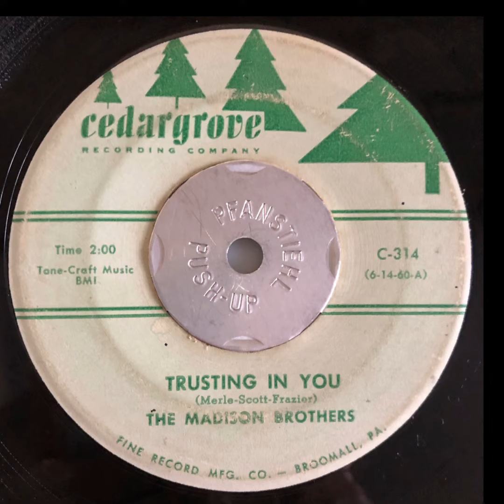The Madison Brothers / Trust In You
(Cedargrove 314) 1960